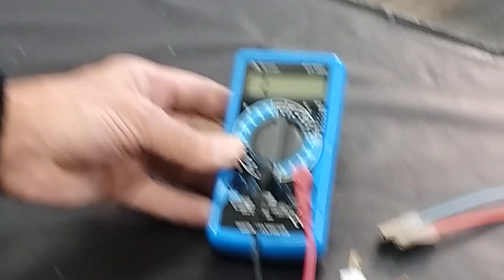Como testar chave do limpador parada automática do para brisa dianteiro motor traseiro injetor agua